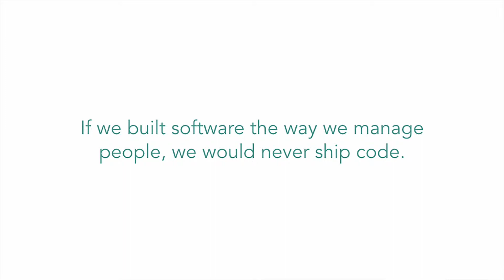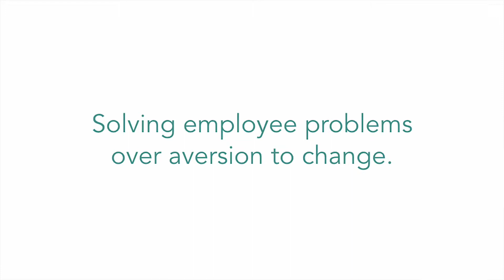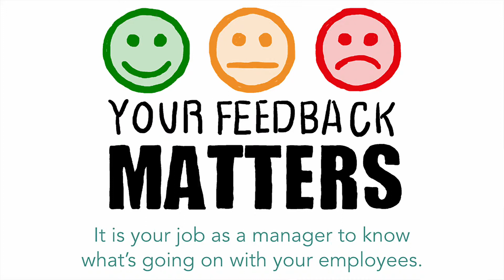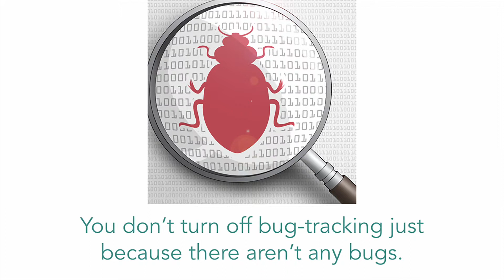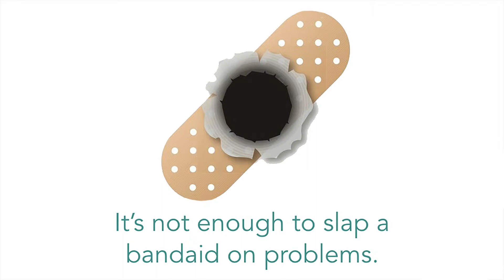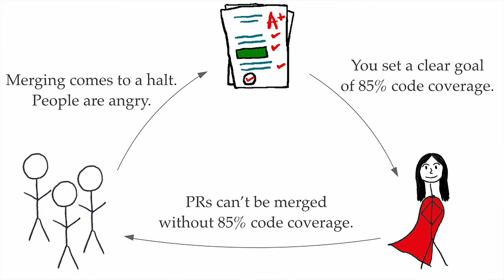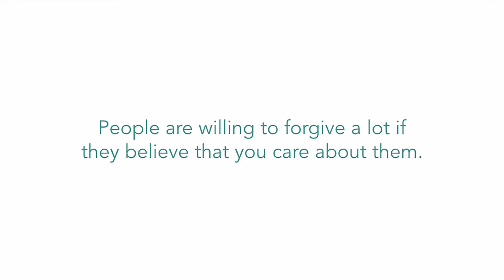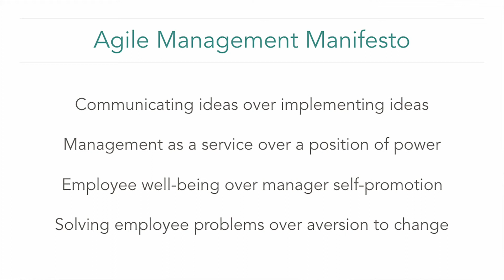Agile Management // Kate Heddleston // Calibrate 2015 (4/12)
Agile Management: Managers in fast-paced technology companies deal with constantly changing environments - from hyper-growth to employee turnover. As a result, managers need to be agile enough to respond to anything that comes their way. This talk is about how to manage teams more effectively by adopting some of the principles used in agile software development.